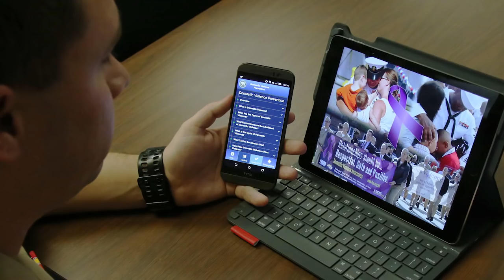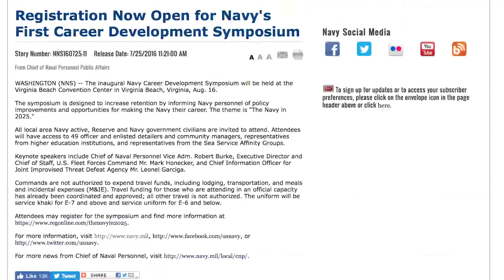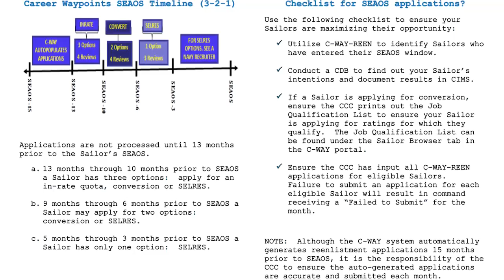WWR: Greater Flexibility for FY-17 GMT First Career Development Symposium C-Way Interview and More